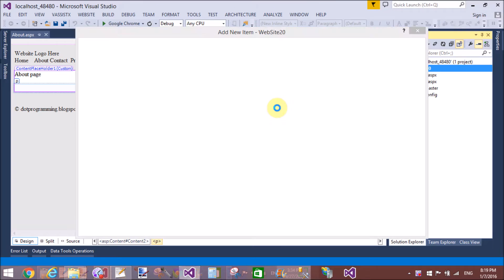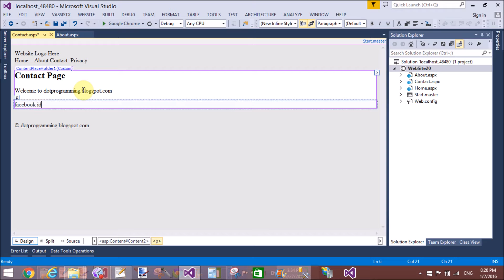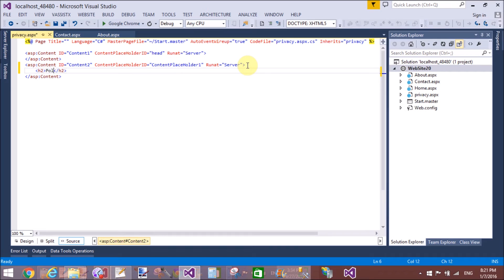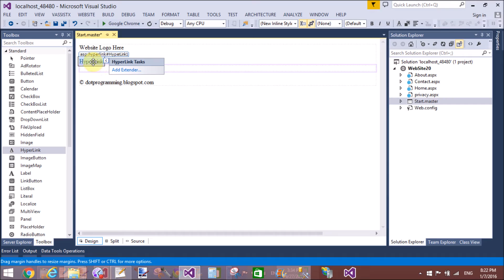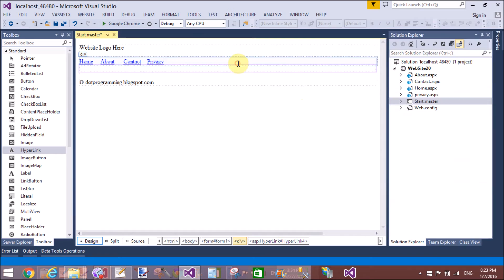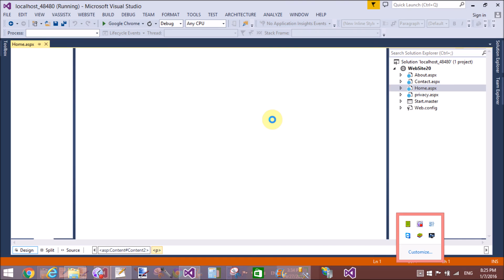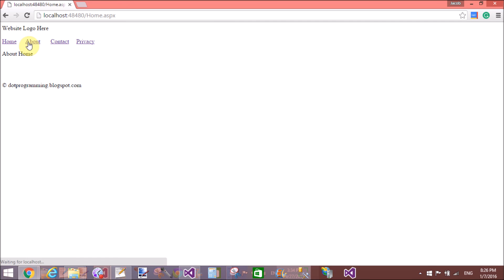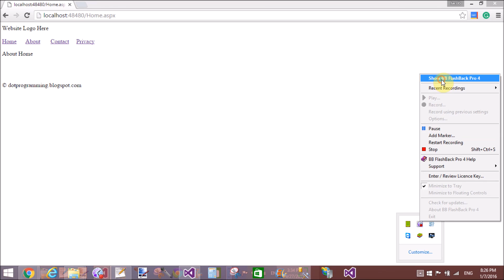ASP.NET WebForm Tutorial For Beginners 4 - Master Page Design Part-2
इस वीडियो टूटोरियल में हम सीखेंगे की मास्टर पेज से वेब फॉर्म को कैसे लिंक करते हैं और हाइपरलिंक का उपयोग मास्टर पेज में कैसे किया जाता हैं |